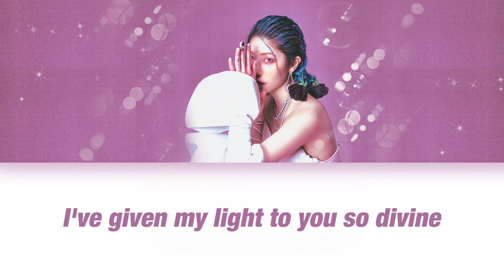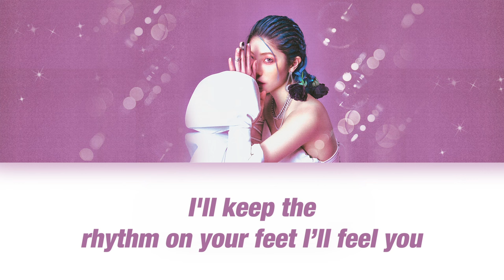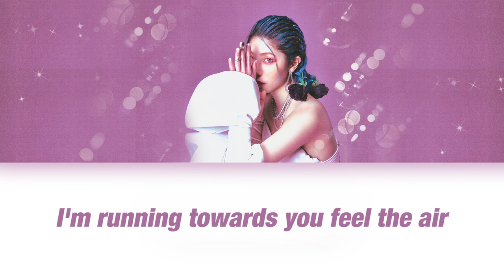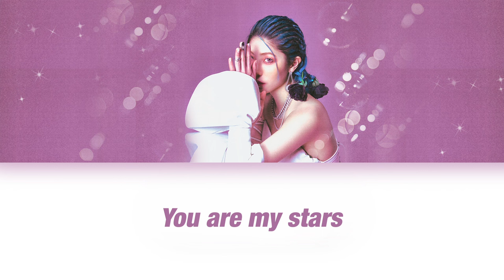ID:Earth(아이디얼스) - STARS (Instrumental Lyrics Video)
Stars

[Intro Chorus]
I dance through time’s tides with stars beside
(별 옆에서 시간의 흐름에 따라 춤을 춰)
You're a free spirit flying high.
(넌 하늘을 나는 자유로운 영혼이야)
I've given my light to you so divine
(너에게 밝은 빛을 주었어)
I can never define
(결코 정의 할 수 없어)

[Interlude 1]
You are

[Verse 1]
I keep reaching for the sky, (하늘을 향해 손을 뻗어)
and I'll never stop (그리고 절대 멈추지 않을 거야)
We're getting closer (우리는 점점 가까워지고 있어)
How can I be hoping I can reach the stars (어떻게 하면 별들에 닿을 수 있을지)
So curious. (너무나 궁금해)

[Pre-Chorus 1]
How can I lay myself down by your side?
(너의 곁에 내 자신을 내려 놓으려면 어떻게 해야할까?)
What should I do for you
(널 위해 무엇을 해야 할까?)
I'll keep the rhythm on your feet I’ll feel you
(너의 발 아래서 리듬을 유지하고, 너를 느낄 거야)
They're our stars
(그들은 우리의 별들이지)

[Verse 2]
아주 희미한 나의 기억 속으로
나지막히 속삭이는 너의 목소릴 따라가
사라진 밤

[Pre-Chorus 2]
하늘을 잠시 올려다 보면
나를 비추는 수많은 별들이 나를 불러
You are my stars

[Interlude 2]
You are

[Bridge]
I'm running towards you feel the air (너에게 달려가며 공기를 느껴)
Just let my time be free (시간이 자유롭게 흐르도록만 해줘)
My body is defying all gravity, (내 몸은 모든 중력을 무시한채)
and I'm finally floating here (마침내 여기서 떠다니고 있어)

(너는 나의 별이야)
영상제작 @ativ_official